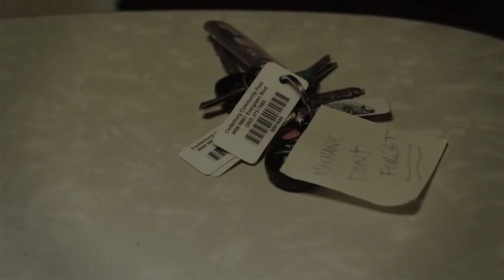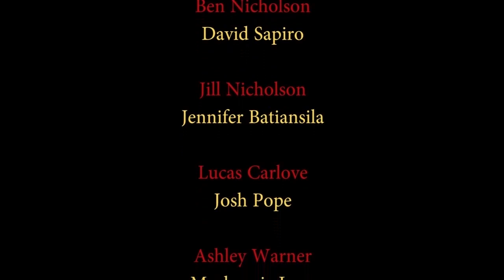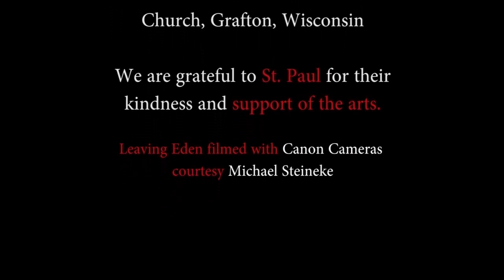Leaving Eden S2E2 Within Without (Part II)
Les's wife Rachel explains how she has survived. Ben shows Lucas why he needs the batting cage. Jill has a day like any other pastor's wife. Featuring "On Floating" by The End of the Ocean theendoftheocean.bandcamp.com ; "Breaking Down" composed for Leaving Eden by Jackson Williams jacksonwilliams.bandcamp.com ; "Sober Heart, Sober Mind" by The Sky Life deepelm.bandcamp.com. All music used with expressed written consent of the artists.